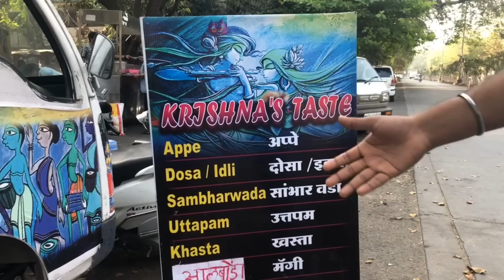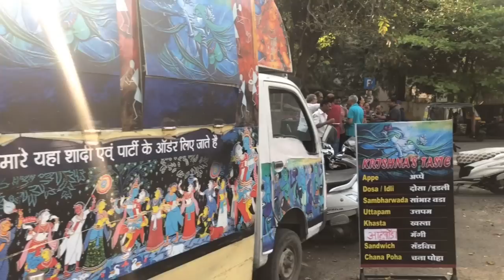Appe - Street food in Nagpur | Parth bajaj | Nagpuritadka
Hey folks, I hope you like this video!

Mobile phone-

Video credits :- Omkar Bhatia, Thanks a lot bro